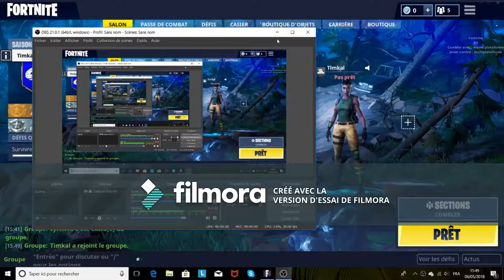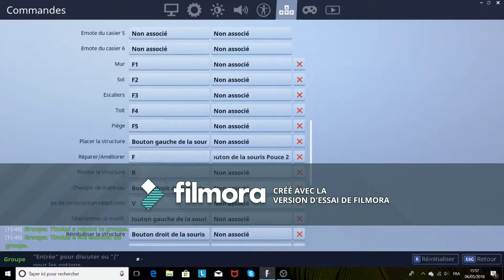fortnite #3 on joue, ça fini mal...explication!!